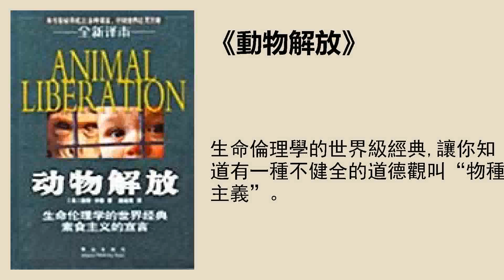社科 |《動物解放（上）》（生命倫理學的世界級經典）